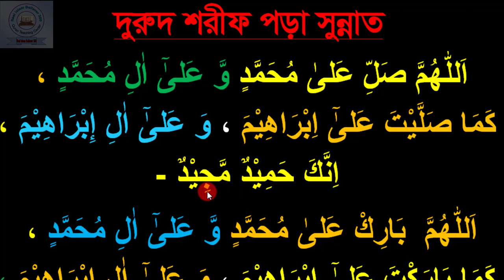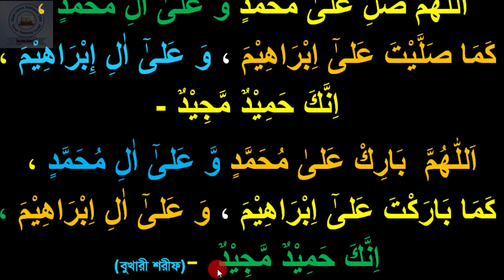দুরুদে ইব্রাহীম ||দুরুদ শরীফ মশক || নামাজের দোয়া || durood e ibrahim dua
প্রয়োজনীয় লিংক
১৩. সহজে কুরআন শিখুন অনলাইনে দুরুদে ইব্রাহীম ||দুরুদ শরীফ মশক || নামাজের দোয়া || durood e ibrahim dua

দুরুদ শরীফ দোয়া শুদ্ধ ভাবে কিভাবে পড়বেন এবং কখন পড়বেন  তা বিস্তারিত আলোচনা করে হয়েছে এই ভিডিওতে। কোন কিছু না বুঝতে পারলে অবশ্যই জানাবেন।
আপনাকে ধন্যবাদ।